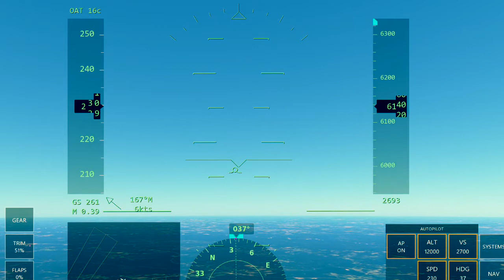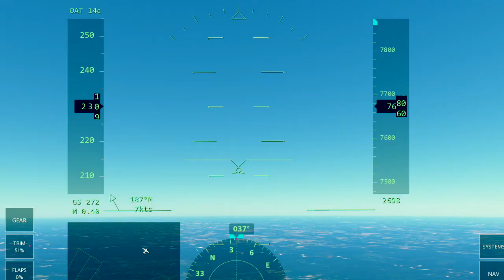C-130J [] KBIX - KMCF [] Kessler AFB - Macdill AFB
This is a flight from KBIX to KMCF in a C-130J.